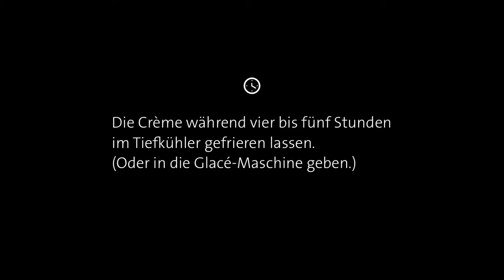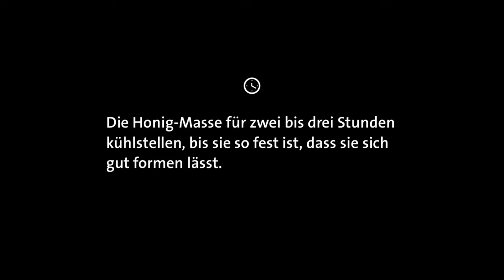Berggenuss: Grappa-Glacé im Honigkörbchen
Ein Slowfood-Menü mit Zutaten aus den Schweizer Bergen. Von Produzenten, die die Schweizer Berghilfe unterstützt hat. Zum Dessert gibt es Grappa-Glacé im Honigkörbchen.